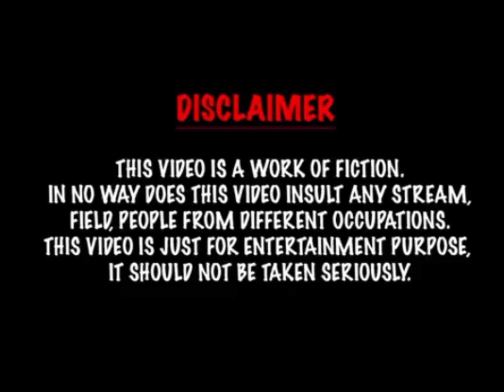వెల్లుల్లి కారం || Garlic Powder || Ingredients || PRASANNA RAJU VLOGSS